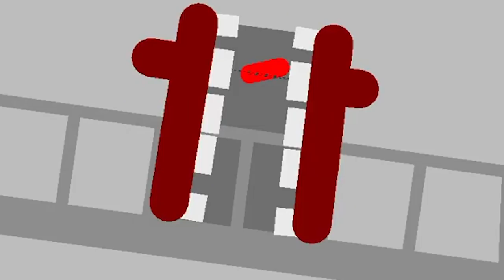SMILE ROOM & TRAFFIC LIGHT & MEGAHORN & GREAT MOTHER MEGAPHONE - Coffin Dance X Baby Shark COVER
SMILE ROOM & TRAFFIC LIGHT & MEGAHORN HEAD & GREAT MOTHER MEGAPHONE - Coffin Dance X Baby Shark COVER